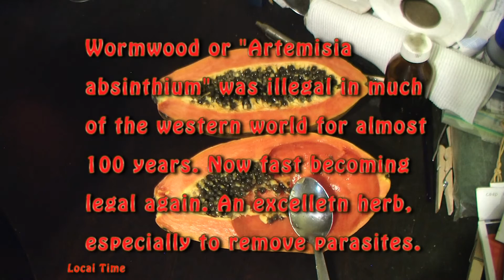Remove Internal Parasites with Papaya Seeds. Stop bloated tummy. Get the worms out of the tummy.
Hi Folks. Papaya seeds are a first rate anti-parasite treatment. Just slice open a nice papaya and eat the seeds and flesh together, that simple.

BUT, like all good anti-parasite formulas, it's a bit of a struggle to eat. Those internal critters will hate it and you're not going to like it all that much either haha. Takes a bit of dedication and determination to eat these things as you will see in the video.

Here's some google images of those pesky internal parasites. Also there's links here to more information about them. Yes it can be an embarrassing subject but we all get them, and eliminating those internal critters is one of the secrets to good health.

I have advanced COPD, (Chronic Obstructive Pulmonary Disease), a serious terminal lung problem. They say there's no cure and been told I'm probably not going to live too much longer, but hope to prove 'em wrong. Here's some COPD info If you'd like to donate to help me keep making videos before I croak, and also move to a place with cleaner air, here's the link, and thanks from the bottom of my heart. Cheers!